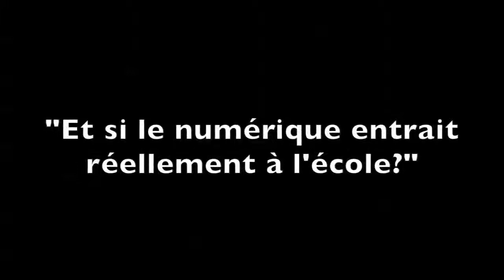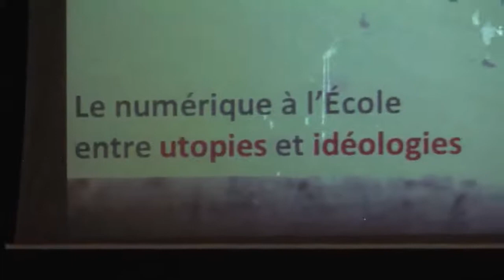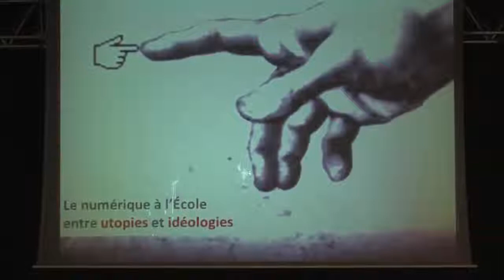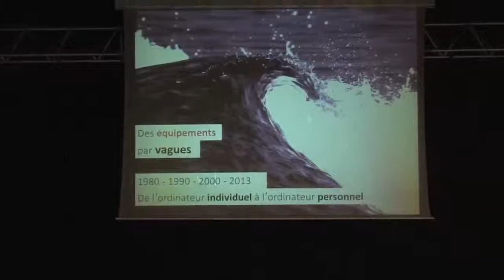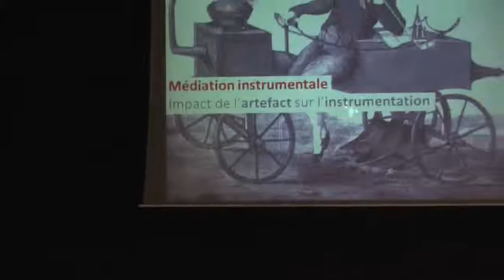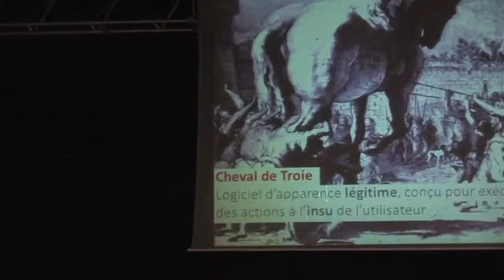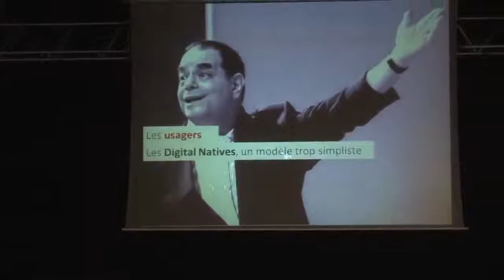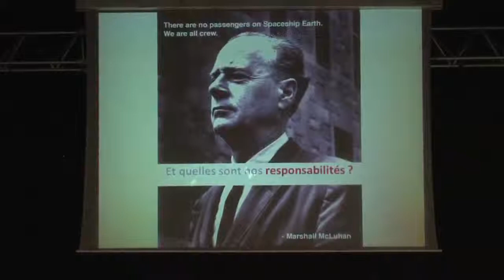Et si le numérique entrait réellement à l'Ecole ?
Conférence donnée par Jean-François Cerisier lors d'Eidos6
Après un quart de siècle et plus d'une douzaine de plans d'équipement des établissements scolaires, la place des technologies numériques à l'Ecole reste sujette à bien des controverses. Dans le même temps, ces technologies ont profondément et durablement transformé le comportement de tous. Elèves et enseignants ont modifié leur rapport à l'information, à l'espace, au temps et à autrui au point de remettre en cause la forme scolaire traditionnelle. Si la question des acteurs de l'Ecole portait il y a quelques années encore sur l'intérêt d'intégrer le numérique à l'Ecole, tous s'accordent aujourd'hui sur la nécessité d'imaginer et de construire l'Ecole de l'ère du numérique.